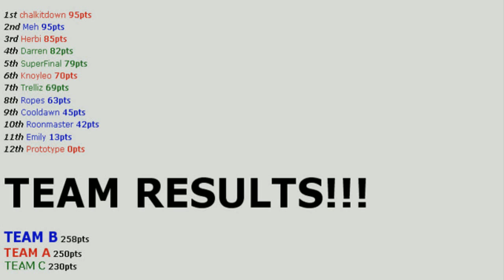Motorstorm Monday Highlights 18/01/10 Part 2